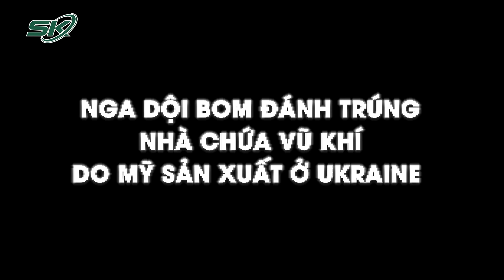Kho dầu của Nga nổ tung khói ngút trời, Ukraine tự tin vì tên lửa đạn đạo sắp sản xuất| SKĐS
SKĐS | Một kho dầu ở miền nam nước Nga đã bị tấn công trong cuộc tấn công bằng máy bay không người lái mới nhất của Ukraine.